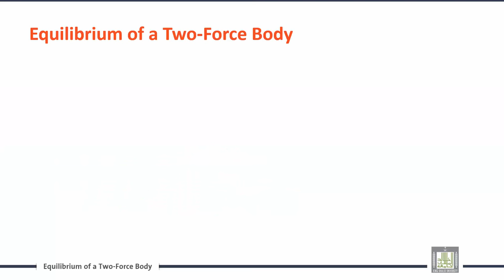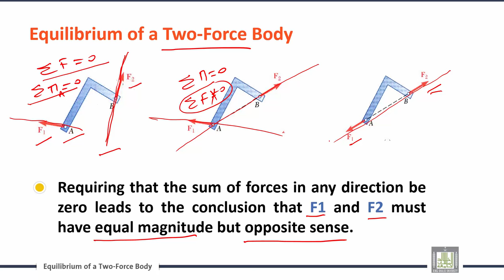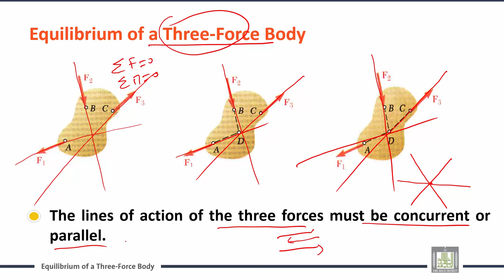Engineering Mechanics | C3-L5 | Static equilibrium of rigid bodies in two dimensions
الوحدة 3 : Equilibrium of Rigid Bodies
الدرس 5 : Static equilibrium of rigid bodies in two dimensions
Equilibrium of a Two-Force Body
Equilibrium of a Three-Force Body